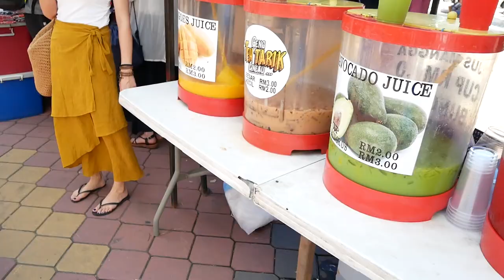Gaya Street Market Kota Kinabalu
Gaya Street Market, Kota Kinabalu, Sabah Borneo

Gaya street market is a must see attraction in Kota Kinabalu. You can find it in the town on Gaya street every Sunday from 6am to 1pm. Advice is to get there early because it can get crowded as expected.

If you are looking for gifts for those special people in your lives, Gaya street market is certainly a good option to check out.

You can find an abundance of Kota Kinabalu related items from jewellery and clothing to food and electronics.

I'd recommend buying some Sabah tea and coffee, I bought loads home and it is divine.
Cameras - Panasonic Lumix GX85

Cameras/Equipment
Primary Camera
DJI Mavic Pro combo package
Gorilla tripod
Samson Go Mic

World Scratch Map